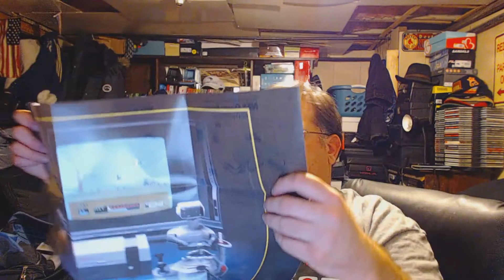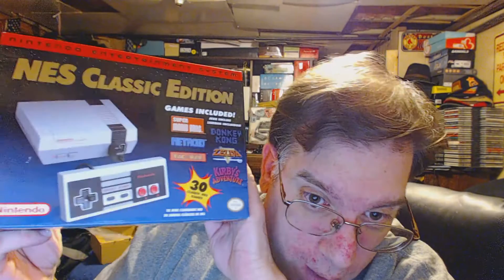TPL #711: NES Classic Edition....FINALLY!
FINALLY! After 3 long months and a bit of a monetary sacrifice...I have finally gotten the NES Classic Edition mini-console!!! Check this out!